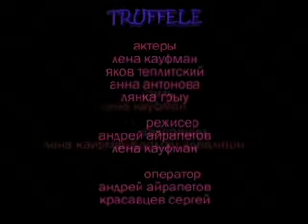Би-2 - Ребекка (проект "Нечетный воин 2")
Видеоклип на одну из песен проекта "Нечетный воин 2"
Исполняет Лена Кауфман (группа "Truffele")

Рассказывают Шура и Лева Би-2:
Карась, когда был последний раз в Москве - это было 2 года назад - пришел домой к Лене Кауфман и Антону Севидову и как-то воодушевился лениными песнями и сходу подарил ей. И мы как-то про нее забыли, пока в какой-то момент полгода назад Лена сказала, что есть такая песня, и мы решили ее включить в "Нечетный воин 2". Насколько я знаю, это одна из самых любимых песен Карася. Песня получилась легкая, танцевальная, но в тоже время трагичная. Я думаю, послушав, те кто читал Маркеса, поймут, о чем там идет речь.